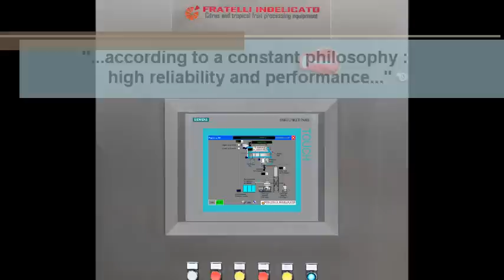Citrus oil and juice extraction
Machinery for the extraction of orange, lemon, kinnow, mandarins and lime juice and oil made by Indelicato: Polycitrus oil extractor, Spellalbedo juice extractor (juicer, squeezer), Rotofinisher, Polypress. Food processing machinery.
Fratelli Indelicato S.r.l.
Citrus and Tropical Fruit Processing Equipment